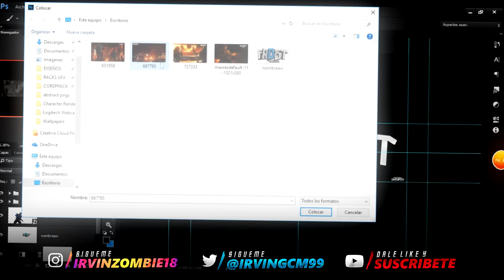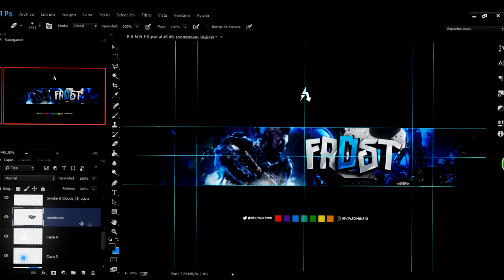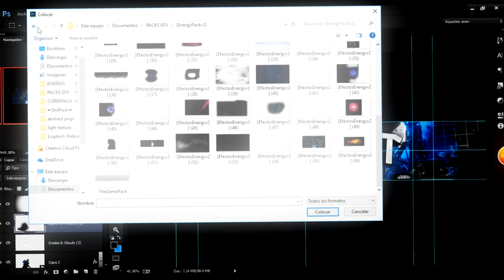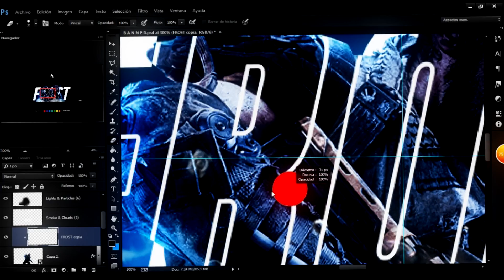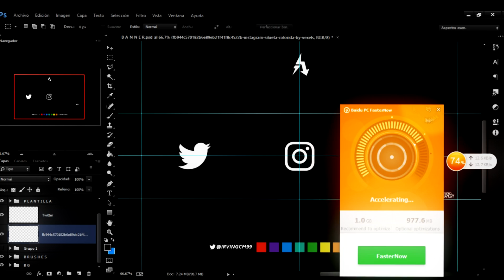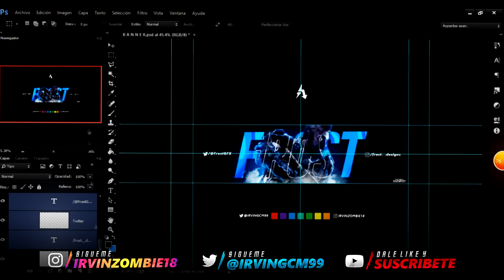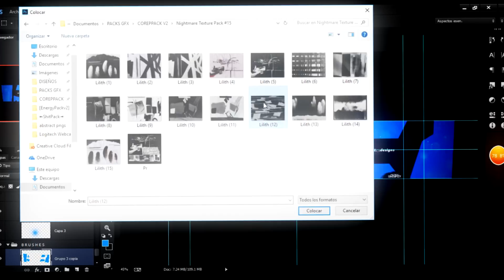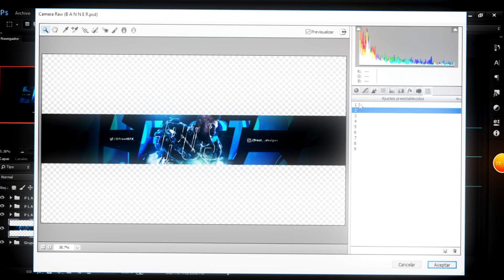¿Qué pasará con el canal? *Ver completo*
➖ABRE ESTA SABROSA DESC➖

Siempre publico mis Diseños en ambas redes, puedes seguirme el la que gustes!

TODOS MIS PACKS GFX! [ANDROID]